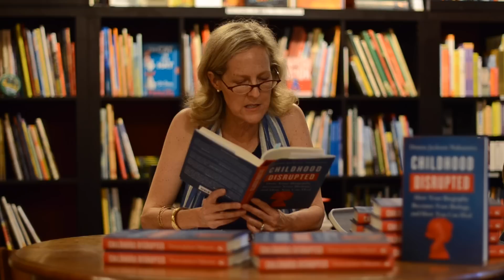Childhood Disrupted: ACE Statistics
At her Childhood Disrupted reading at the Annapolis Bookstore on July 17, 2015, science journalist Donna Jackson Nakazawa discusses the results of Dr. Vincent Felitti and Dr. Robert Anda’s Adverse Childhood Experiences Study.